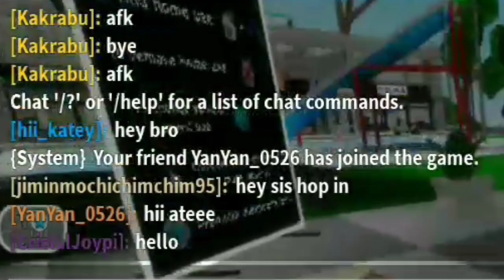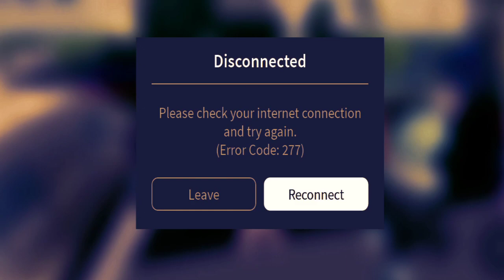Playing Brookhaven | Nag cutting class ako mwehehe | Tagalog Gameplay | Cristalplays